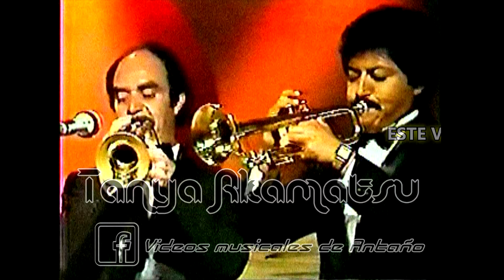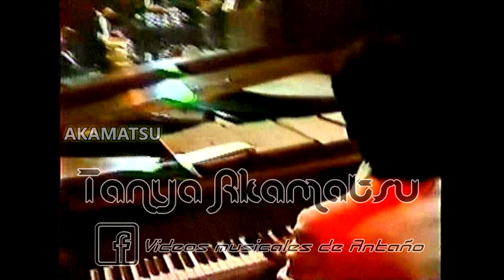Alfredito Linares - Tihuanaco - (Espectaculares JES) - Audio HQ